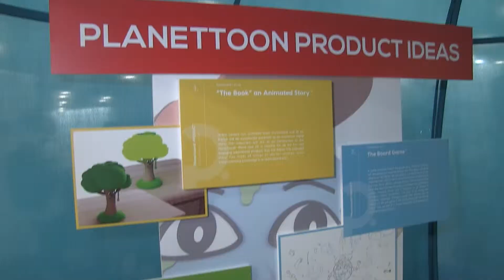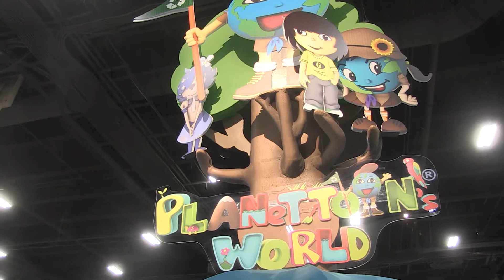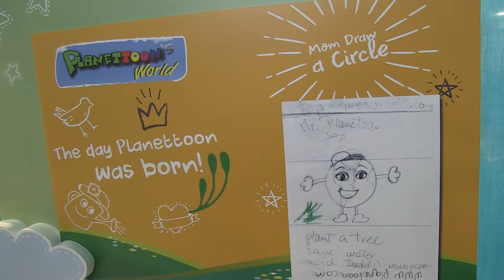Planettoons World - Licensing Expo 2019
Licensing Expo 2019. IdeateTV host Tiffany Young talks with Deanette to learn more about Planettons World that is a family creation that was created by her mother to help with her younger brother who is autistic to learn about what's positive things to do for the environment.